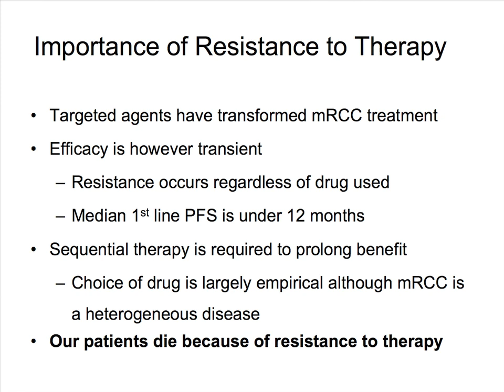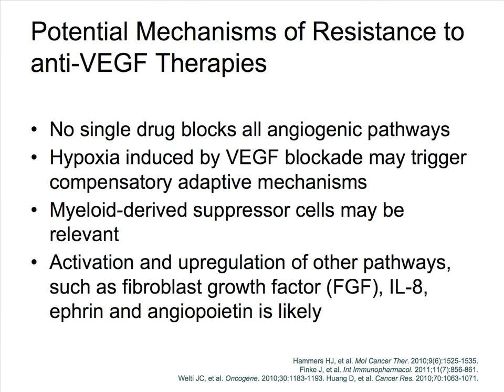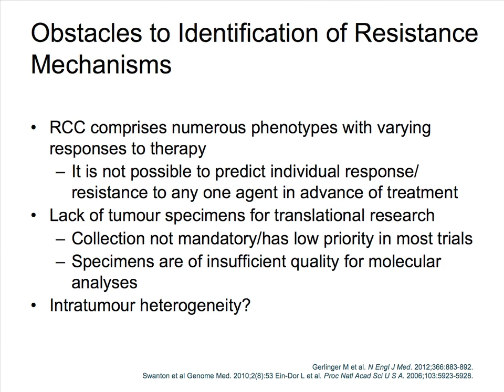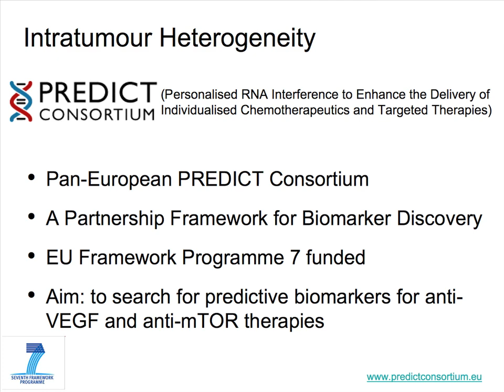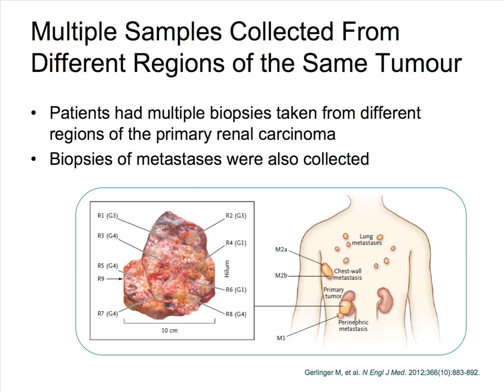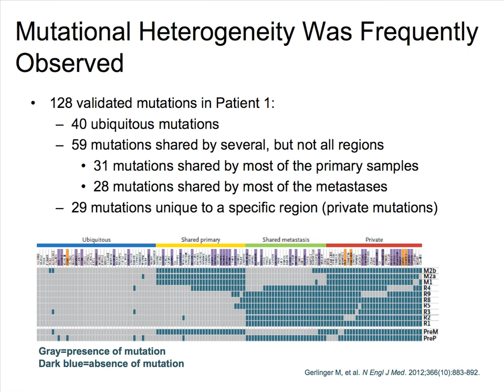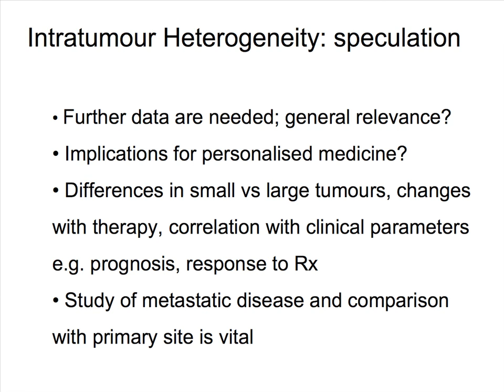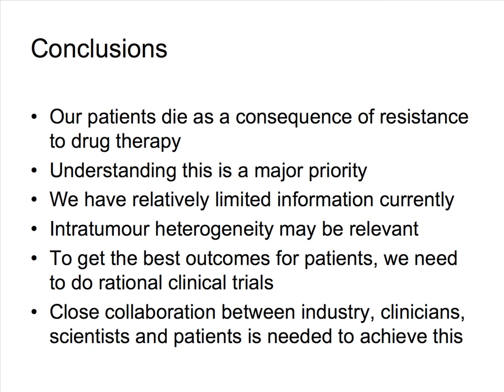Mechanisms of Resistance James Larkin, Ph.D., MRCP